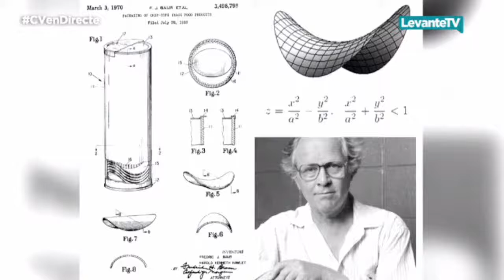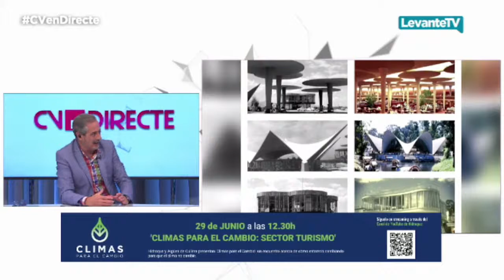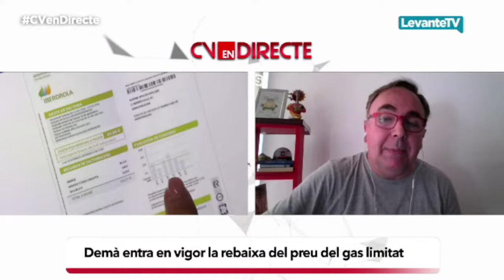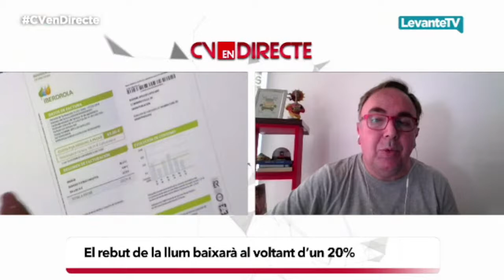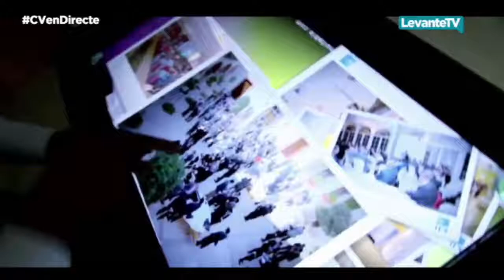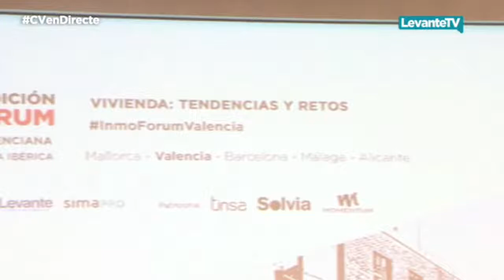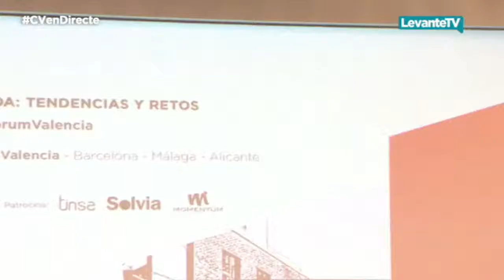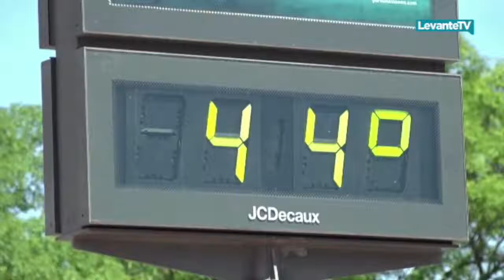Comunitat Valenciana en Directe 13/06/22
Magazine conducido por Ximo Rovira y Arancha Ferrer que te acerca la actualidad de Valencia y Castellón. Política, cultura, salud, tradiciones y sociedad son los ejes de este programa.

Colaboradores habituales nos acercan las secciones de cine, gastronomía, historia, nutrición, deporte y debate político. Sin olvidar a los protagonistas de la actualidad y a los referentes del mundo de la cultura que nos visitan.